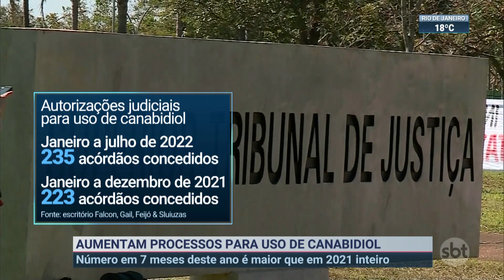Brasileiros entram na justiça para ter direito a tratamento com canabidiol | SBT Brasil (30/08/22)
Nos primeiros sete meses deste ano, o número de ações judiciais que obrigam as operadoras a custear tratamentos com canabidiol, já é maior que em todo ano passado.